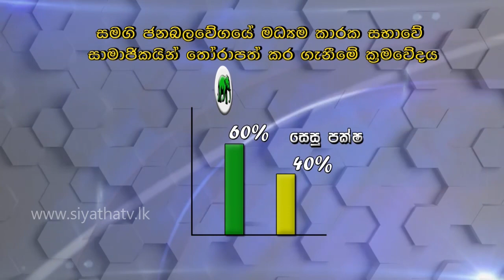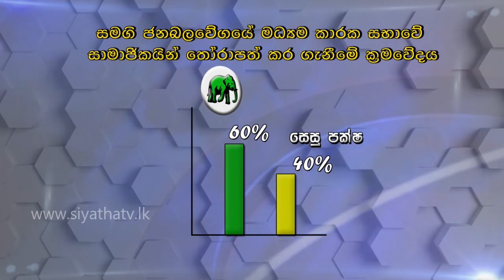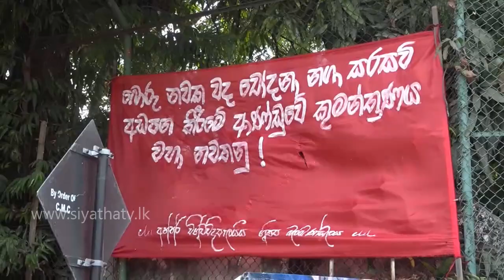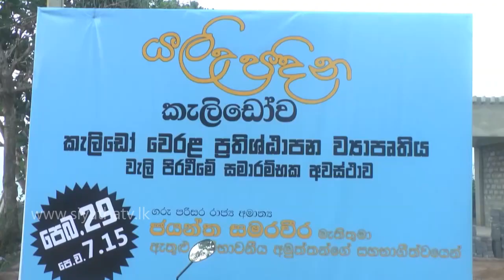Siyatha News | 06.00 AM | 01– 03 – 2020